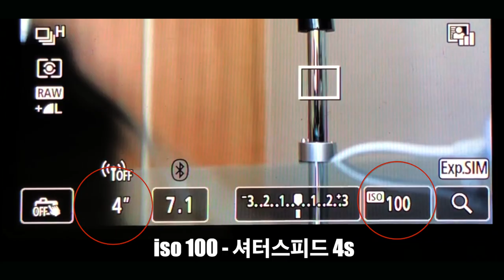iso? 감도? 노이즈? 사진의 3요소 iso, 적절하게 사용하면 참 좋은데 그게 어렵네..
저번 셔터스피드편에 이어서
오늘은 카메라의 3요소 중 iso에 대한 내용을 다뤄보고자 합니다.!
요즘 부쩍 제 지인들 중에 카메라를 구입하시는 분들이 많아지는 것 같습니다.!
제가 카메라를 처음 샀을 때도 그랬지만 처음 카메라 입문할 때는 참 모든 게 어려운 것 같습니다.

제 지인들에게도 부쩍 질문을 많이 받고 있는 참에!
정말 동네 형이 알려주는 느낌으로 전문용어 없이 최대한 입문자에게
이해하기 쉽게 설명해보려고 노력해 보았습니다.!!

사진 전문 유튜버 님들처럼 아주 디테일하지는 못하지만
입문자분들이 더 디테일한 내용도 이해할 수 있게 조금이라도
도움이 되었으면 하는 바람입니다,!!